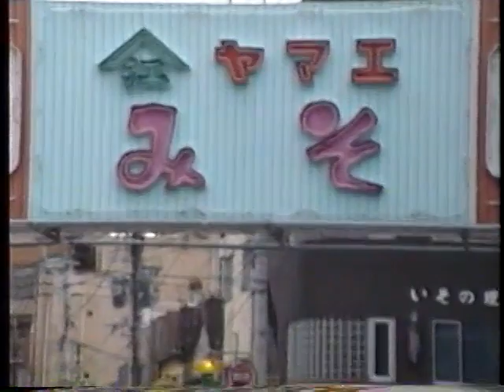1993(平成5年)の宮崎市 01★ニシタチ周辺動画 大成銀天街+青空市場 周辺画像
1993(平成5年)の宮崎市 01★ニシタチ周辺動画　大成銀天街+青空市場 周辺画像
地元のタウン誌の地図制作の取材で朝からニシタチ周辺をカメラ撮影した際の動画。